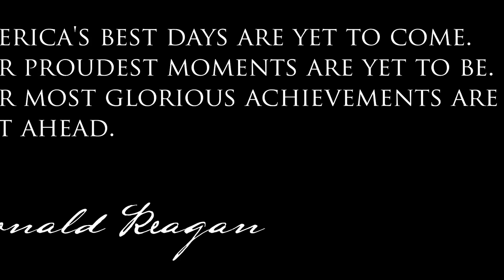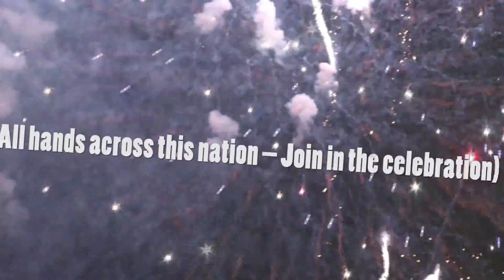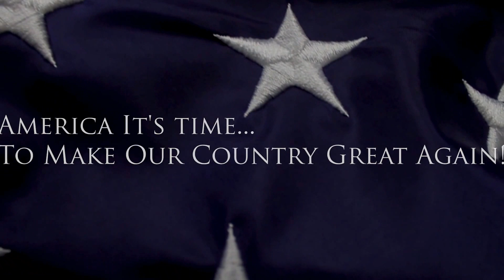"American Dream" by SHARK - Featuring Diana Lozano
From the SHARK EP - Don't Blink Sessions